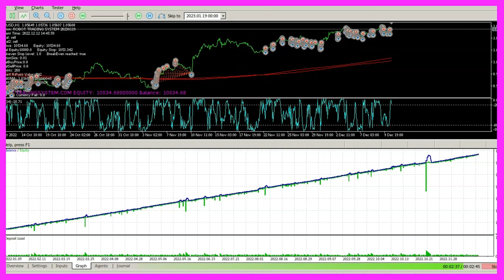★ ROBOT TRADING SYSTEM ★ WILLIAMS PERCENT RANGE ★ RESULTS FOR 2022 ✔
An automated trading system is able to open several positions at the same time. Personally, I like to trade a lot of positions and they are all automated. I guess humans are uncomfortable with the pressure of trading and that makes us do stupid things when the pain is too strong. If your coffee machine is as big as a car, but it doesn't create hot water, there is no good result because the system isn't working properly! And a trading system should be able to create results on a consistent basis. Getting something that works is the goal for each trader. So here is how I did that for my automated trading system. Whenever something happens that requires to spend a lot of time, I know that my systems will continue to trade exactly according to the rules. How can I do proper system back tests when I only know how to do manual trading? You cannot do that as a discretionary trader. There is no way. Only automated trading will give you this new opportunity to gain a lot of real trading knowledge in a fraction of the time. You might watch your account go up for 11 months, only to see a drawdown in month 12.

How would you handle something like that on a real account? It still depends on the person in front of the screen because you are the one that can make or break each of your decisions at any time. Whatever you want to trade, make a decision and do a back test. We all need to eat, sleep and go to work. So basically, we could only trade the leftovers in the evening. Fear is the one emotion that causes people to close positions in a loss. Fear is the enemy of consistency. What if I lose it all? This is so much money, shouldn't I play it safe? Whatever you do, you will get a measurable result. Afterwards, you can change something. I always change one thing, not several things. Most traders probably would have no problem to lose $0.17. Everybody has his or her own idea about how much is too much.